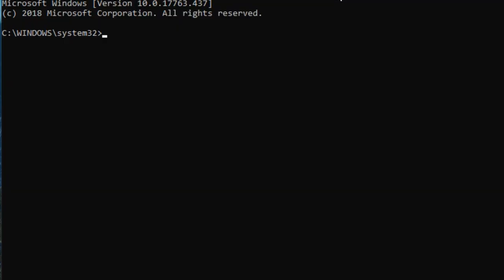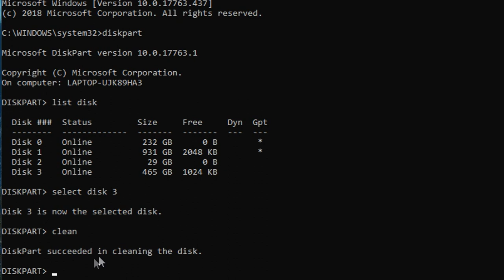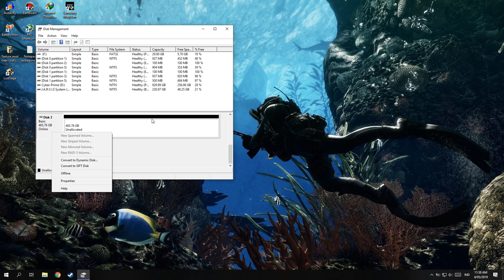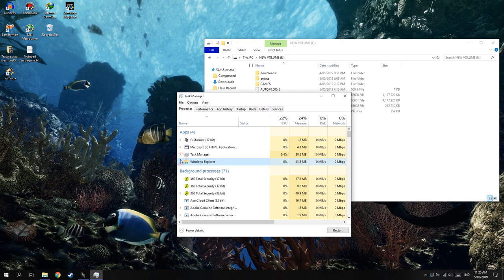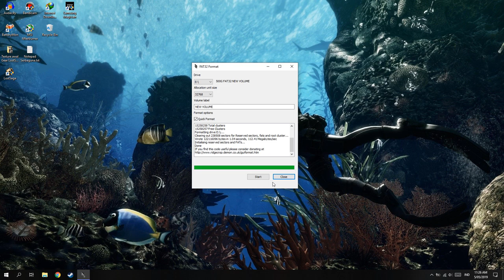Cara Mengatasi Harddisk Eksternal PS3 Tidak Terbaca!(Mungkin Flashdisk Juga)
oke bang,kali ini guwek akan memberikan sebuah video tutorial bagaimana cara mengatasi harddisk eksternal ps3 yang tidak terbaca di ps3,bisa juga untuk flashdisk.

PSU : Gardu Listik
VGA : Bawaaan Mobo
FAN : Kipas Turbin
Processor : AMD Athlon x64 0.1 GHz
Motherboard : Motherboard Mati
HDD : Harddisk PS2
Casing : Kardus&Triplek
Monitor : GG 55 inch Curved Edition
Memory: 128MB Cap Tiga Setang
Headset : Samsul Wireless Edition(Emang gak ada kabel,karena digunting)
Mouse: Virtual Mouse
Keyboard: Virtual Keyboard
Kursi: Kursi Taman